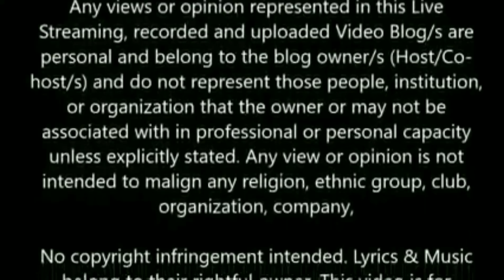TPM Ep. 7 Filipino Seafarers on Crew Change: Challenges and Opportunities by Dr. Yanni Almacen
Challenges and opportunities of Filipino seafarers on crew change during the time of pandemic with focus on recruitment, training, document processing, quarantine, restrictions and protocols, flight bookings, repatriation and related activities with Special Guest, Engr. Rafael Eyesseric C., Technical Officer-in-Charge, Segumar Manila, Panama Maritime Authority, Philippines.